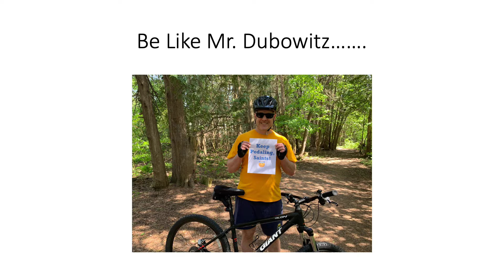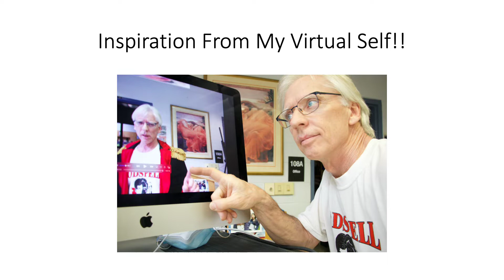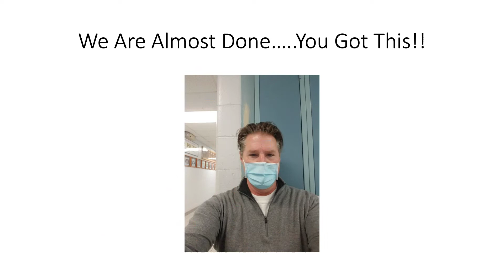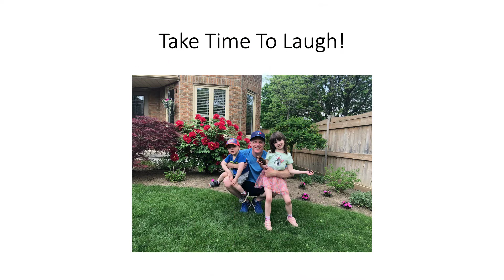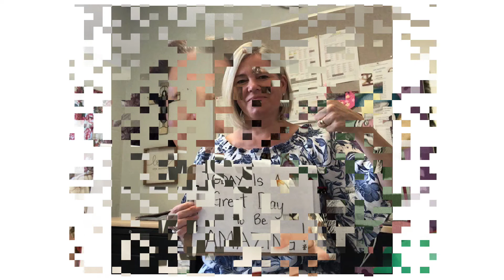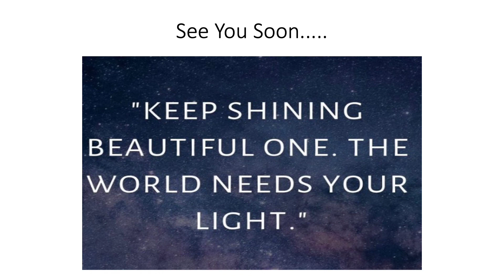Dwyer Staff Slideshow May 2021